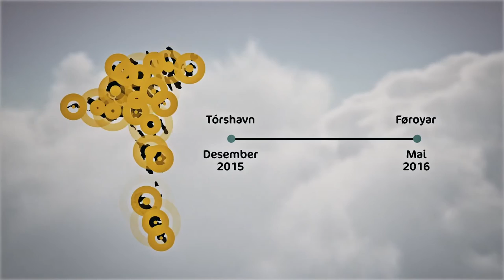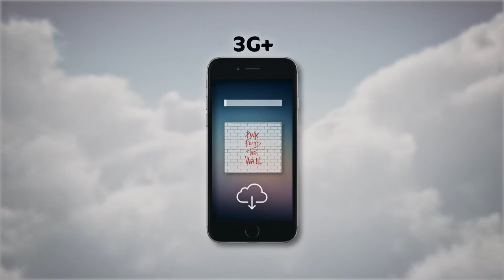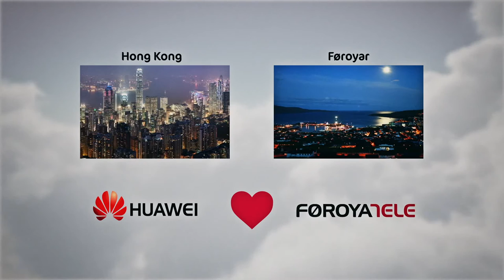Heimsklassanetið hjá Føroya Tele